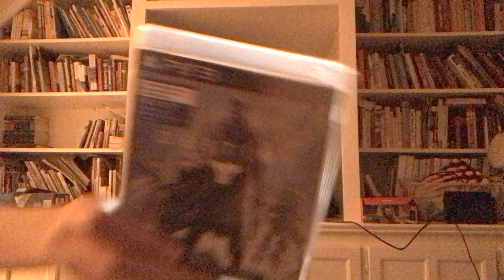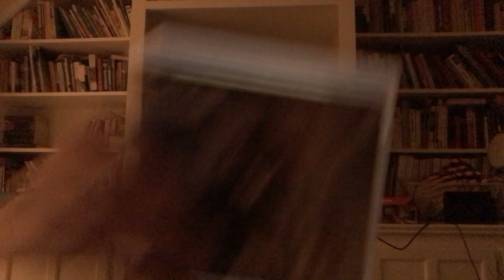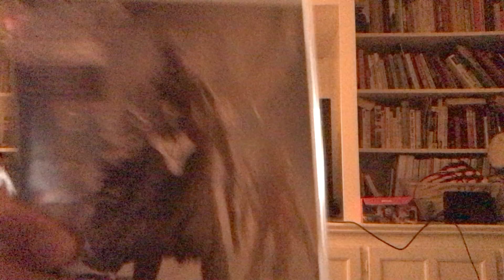She beat me again!!!!!!!